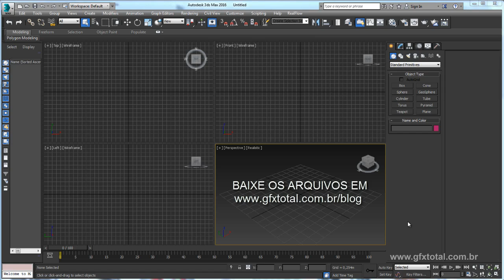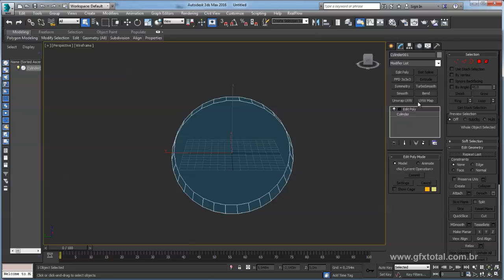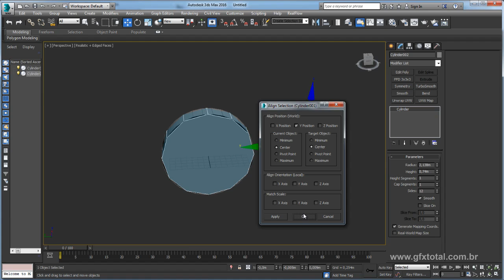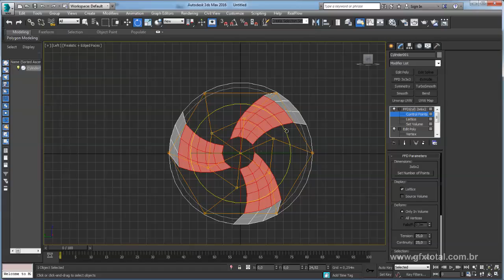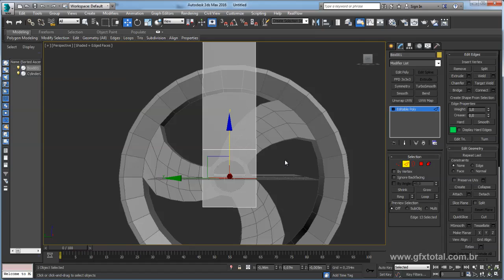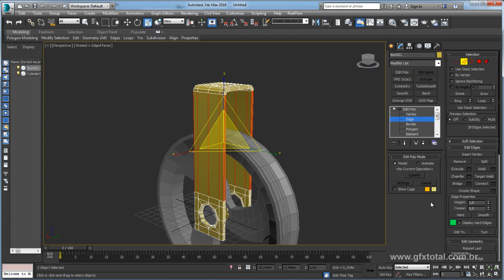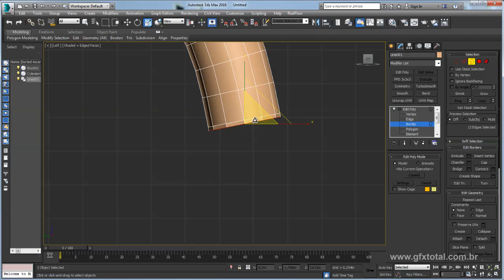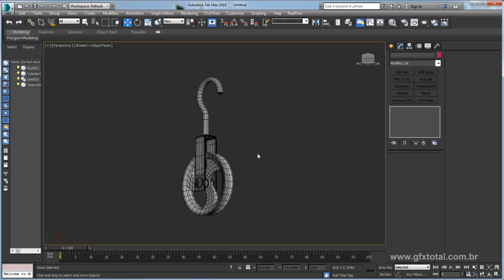Tutorial 3ds Max | Modelar uma roldana de elevação (pulley)